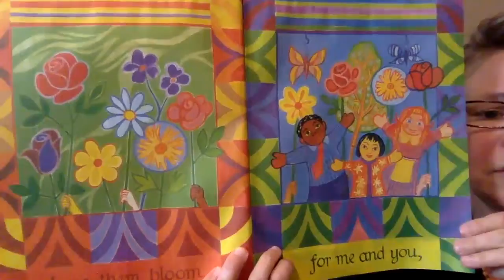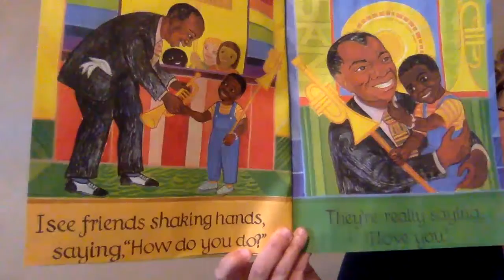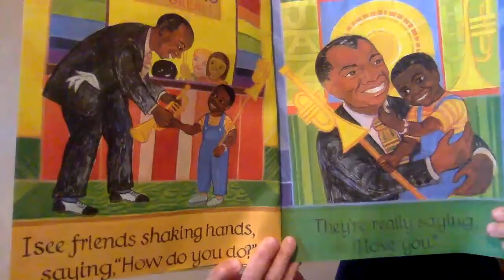Music - Week 6 - What a Wonderful World